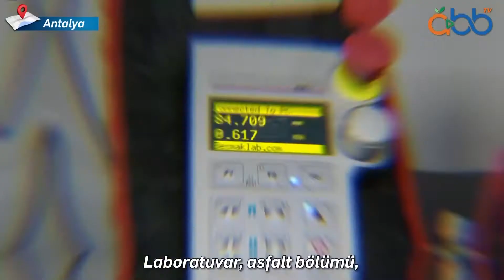Olası Zararları Önlüyoruz | Antalya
Alt ve üst yapı malzemelerinde kaliteyi koruyor ve zararı önlüyoruz.

ASAT Yapı Malzemeleri Laboratuvarı'mızda testler gerçekleştirerek maddi zararların ve kolay yıpranmanın önüne geçiyoruz.

Antalya Büyükşehir Belediyesi'ni diğer tüm sosyal mecralardan takip edebilirsiniz.